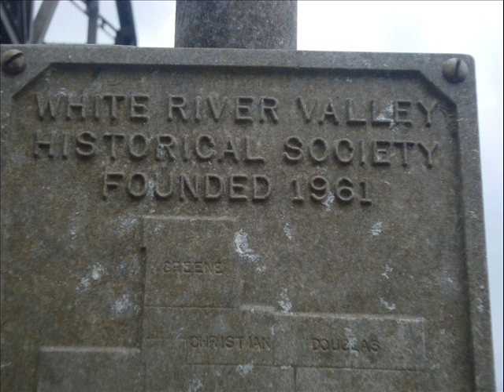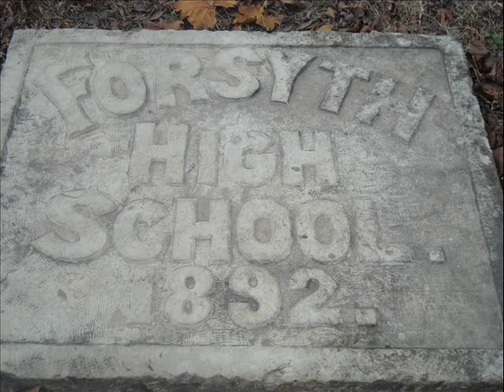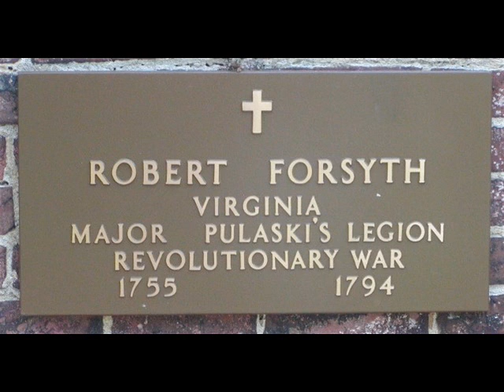Forsyth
This student-created digital story is the result of an 8th grade Ozarks Studies research project at Forsyth Middle School. There may be inaccuracies of information or errors in documenting sources of information and images used.